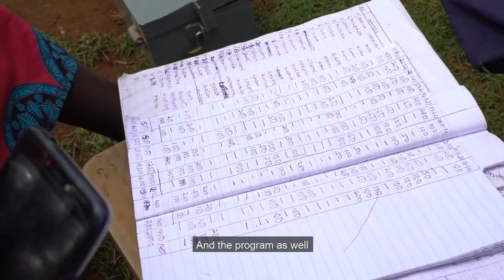Uasin Gishu County || Chamas for Change 2021 - Justus Ikemer